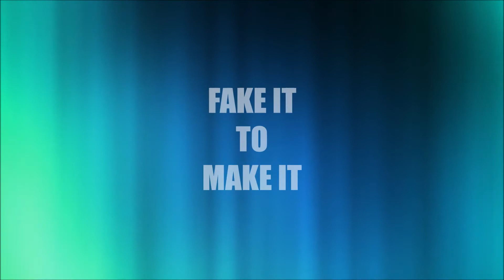QUICK TIP #4 - UNCHARTED 4 MULTIPLAYER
Two little tips for you that will get you along way in UC4 Multiplayer XD